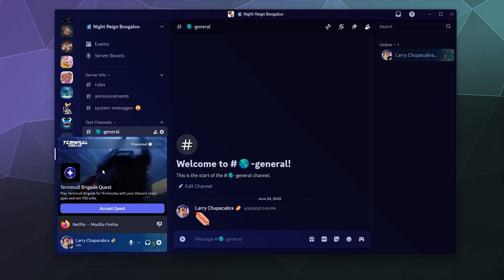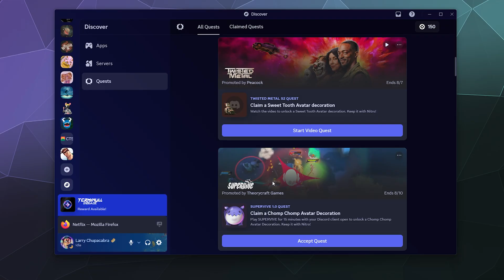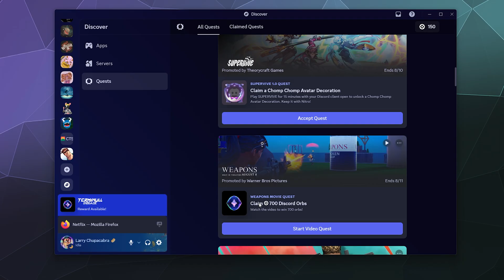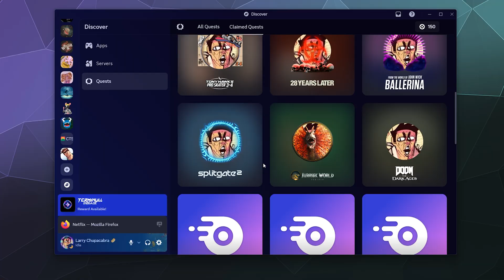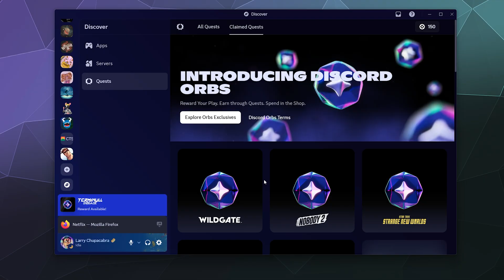Discord Orbs Explained 💠 How to Earn Free Nitro, Cosmetics & Rewards by Watching Ads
In this Discord tutorial, I’ll walk you through everything you need to know about the new Discord Orbs currency – how it works, how to earn it, and what you can spend it on. 💠✨

Here’s what we’ll cover step by step:
1️⃣ What Are Discord Orbs? – A brand-new currency system inside Discord that rewards you for participating in community activities and ad campaigns.
2️⃣ How to Earn Orbs – You can earn them by:

Watching ads directly inside Discord.

Playing specific partnered games that give bonus Orb rewards.

Participating in special events and campaigns.
3️⃣ What Can You Buy With Orbs? – Redeem your Orbs for awesome rewards like:

Free cosmetics for your profile and server.

Unlocking Discord Nitro without paying real money.

Other exclusive rewards and perks.
4️⃣ How Ad Campaigns Work – Just watch ads or interact with sponsored content, and Discord automatically gives you Orbs in return.
5️⃣ Tips to Maximize Orbs – Best practices to earn more Orbs faster without wasting time.

👉 By the end of this guide, you’ll know exactly how to earn free Nitro, cosmetics, and rewards just by watching ads and playing games.